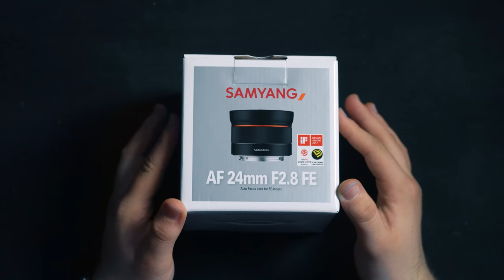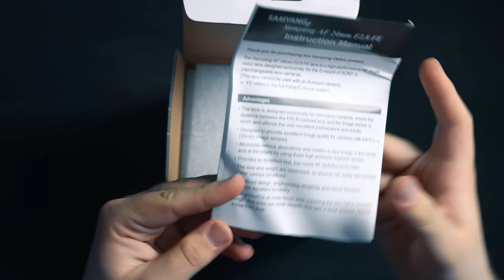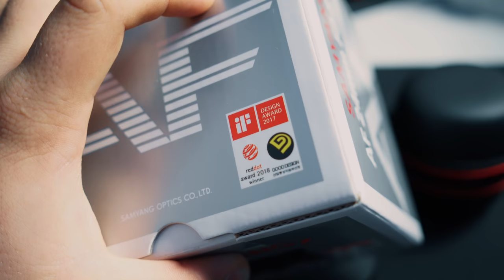ОЩЕ По-Добри Влогове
• Промо код - DanCat (-10% само за продукти на Roccat)

● 🔥 Програми 🔥
• Заснемане
Camtasia 9, ShadowPlay

• Обработване
Camtasia 9, Sony Vegas Pro 14, After Effects CC 2015, Premiere Pro CC 2017

• Стриймване
Open Broadcaster Software Studio [OBSS]

● 🔥 Photography Set-Up 🔥
● Camera 1: Sony α7III
● Camera 2: Sony α6500
● Camera 3: Nikon D7200

● Lenses:
• Nikon AF-S DX Nikkor 18-200mm f/3.5-5.6 G ED VR II
• Sony FE 28-70mm f/3.5-5.6
• Sigma 50mm /1.4 DG HSM Art Sony E-Mount

● Tripods:
• Benro KH-25RM
• Konus 3-Pod 6 1956
• Konus 3-Pod 3 1951

● C-Stand: Neewer C-Stand

● SD Cards:
• Sony 128GB 128GB SFG1UX2T
• SanDisk 128GB Extreme SDXC 90MB/s
• SanDisk 32GB Extreme PRO SDHC 95MB/s
• SanDisk 64GB Ultra SDXC 80MB/s
• SanDisk Ultra 64GB Class 10 Micro SDXC
• SanDisk Ultra 16GB Class 10 Micro SDHC

● Accessories :
• RØDE VideoMic PRO
• RØDE VideoMicro
• 3x Nikon EN-EL15
• 2x Sony NP-FZ100
• Sony AC-VQV10 AC ADAPTOR CHARGER
• Z-shaped Flex Pan
• Nikon ML-L3
• EN-EL15 Dual Channel Camera Battery Charger
• Manfrotto Advanced Tri Backpack L
• 4x RØDE SC4 3.5mm TRS to TTRS Adaptor
• 2x Micro USB OTG to USB 2.0 Adapter SD Card Reader
• Grifiti Nootle Pipe Clamp with 1/4 20 Threaded Head
• Anker Ultra Slim 4-Port USB 3.0 Data Hub
• 2x HDE Metal Hot Shoe 1/4"-20
• 8 Aluminum Portable Micro SD Memory Card Case Holder Storage Box

● 🔥 Set-Up 🔥
● Computer:
• Graphics Card: MSI GeForce GTX 1070 Gaming X 8G
• Processor: Intel Core i7 - 6700K
• Motherboard: MSI Z170A Gaming Pro Carbon
• RAM: 32GB (4x8GB) DDR4 2400MHz Team Delta Red
• SSD: 1TB SATA Samsung 850 EVO
• HDD: 2TB 7200rpm Western Digital Black
• HDD: 3TB 7200rpm Western Digital Red
• HDD: 4TB 5400rpm Western Digital Purple
• Case: InWin GRone Black/Red
• PS: be quiet! Dark Power Pro 11 850W
• Cooling: be quiet! DARK ROCK PRO 3
• OS: Windows Pro 10 64bit EN

• Webcam 1 - Logitech BRIO 4K
• Webcam 2 - HP HD 4310 H2W19AA

● Microphone Set:
• Blue Yeti Silver
• RØDE PSA1
• Yeti Foam

● Monitors
• 1 - Asus ROG Swift pg27AQ  (27in, 60Hz, 2160p4K)
• 2 - Neo LED-2400 FHD  (24in, 60Hz, 1080p)
• 3 - Asus VW195D  (19in, 60Hz, 900p)

• Phone (main) - iPhone 7 plus Matte Black 128GB
   • Random Case Always xD

• Phone (2) - Microsoft Lumia 640 XL DS
   • Tough Rugged Dual Layer Protective Case

• Phone (3) - Samsung Galaxy S4 mini
   • Standart Case

• Phone (4) - Samsung Ativ S
   • S-Line Design Case